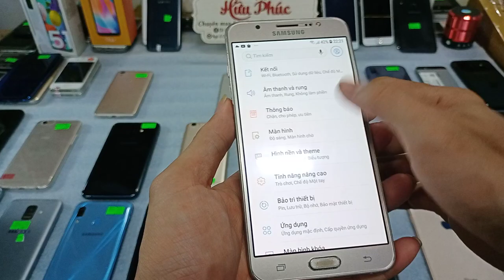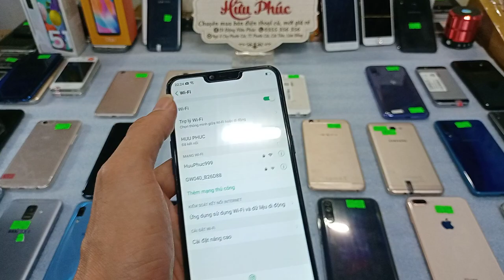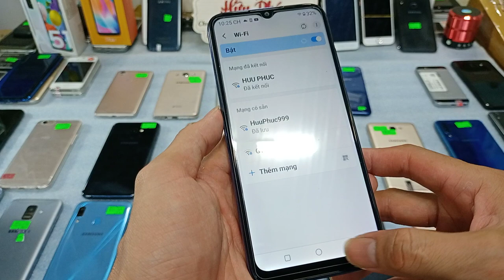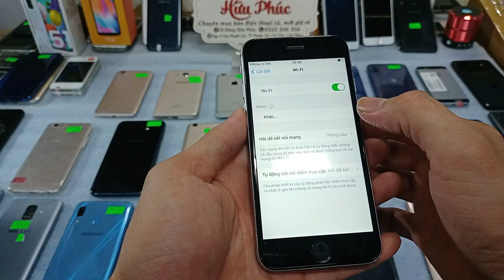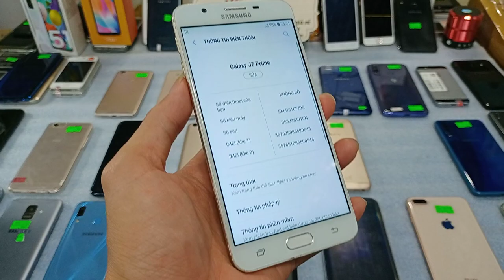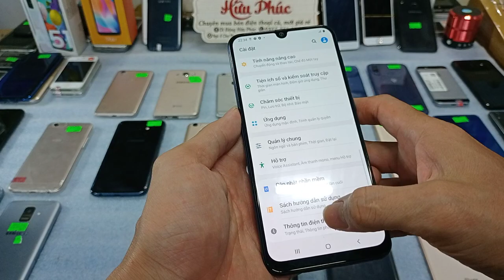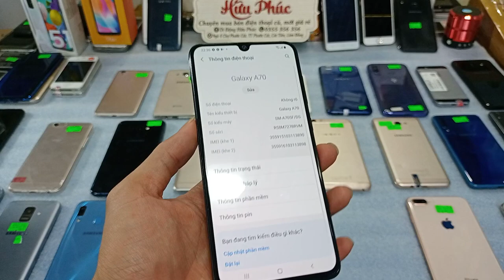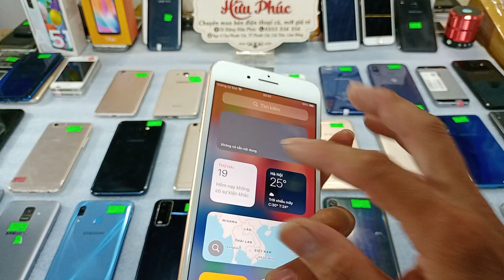20.04.Điên thoại cũ giá rẻ. Iphone. 6,6s,8plus- Samsung. A70,A30-Vivo Y20s..